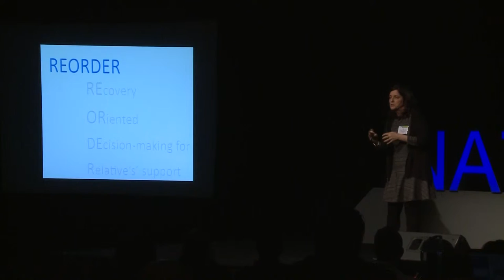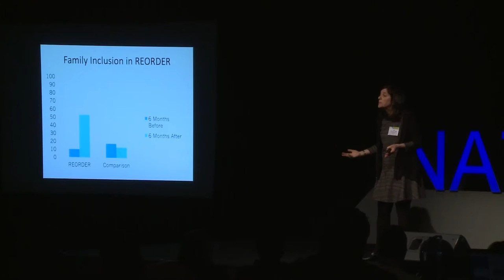Lisa Dixon - The Family Factor in Improving the Care of the Client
A psychiatrist who lost her brother to mental illness, Lisa Dixon explores the complex balance between caregiver, patient and family, sharing a model that has the potential to dramatically alter the course of both treatment and outcomes.

Speaker:
Lisa Dixon